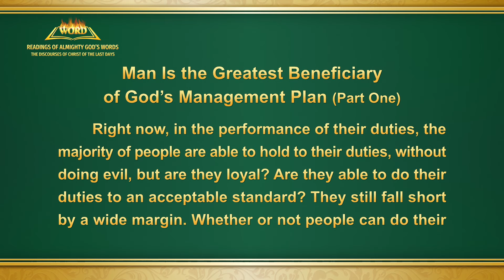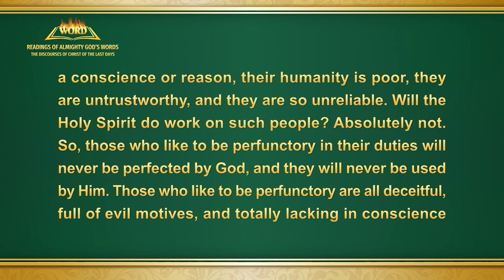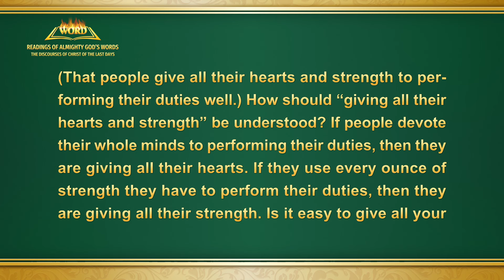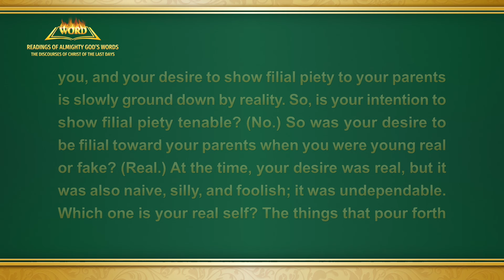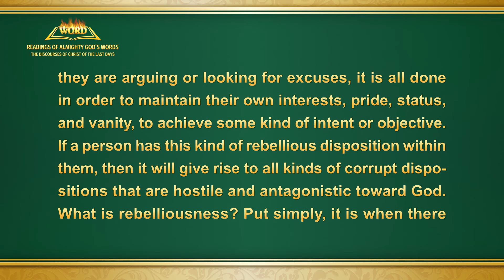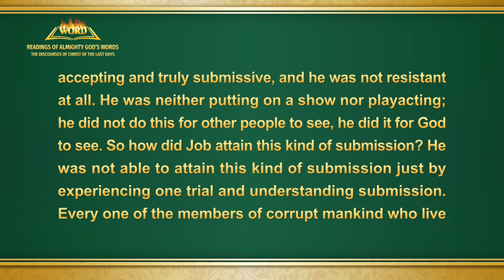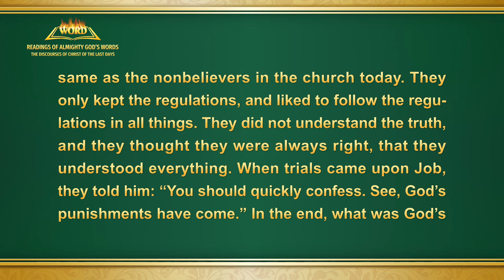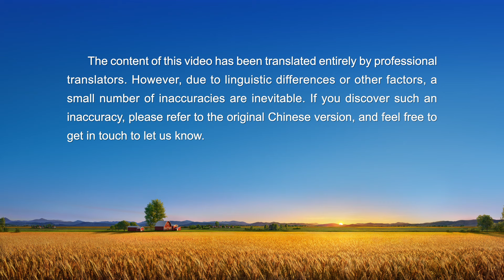The Word of God | "Man Is the Greatest Beneficiary of God's Management Plan" (Part One)